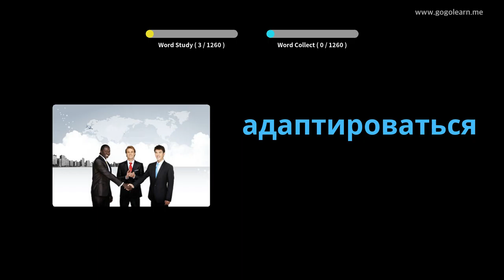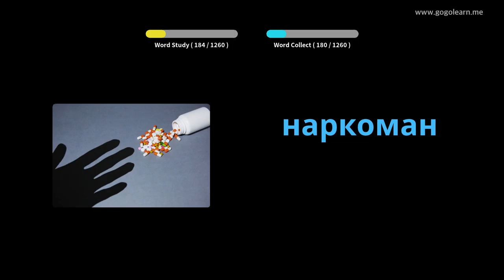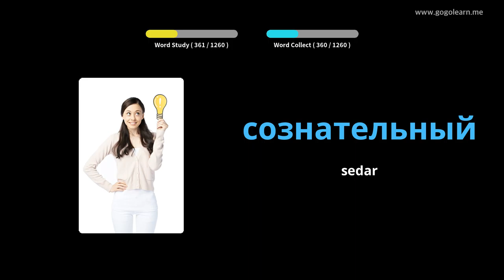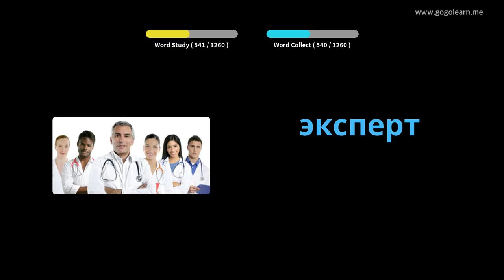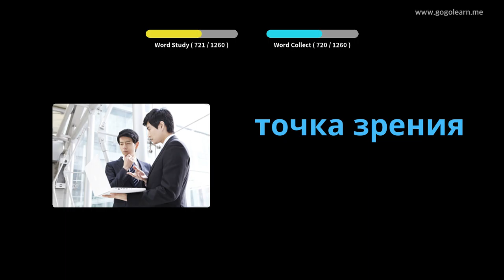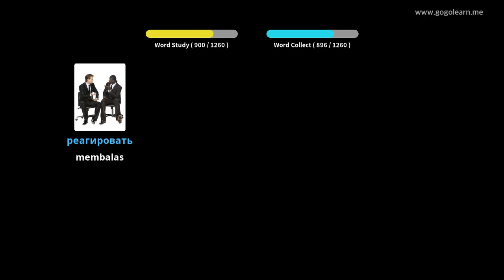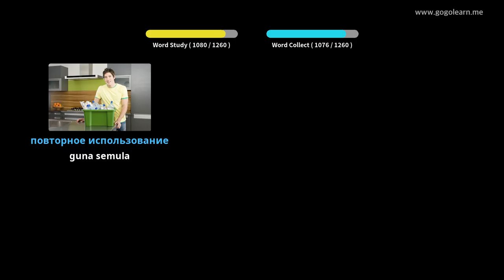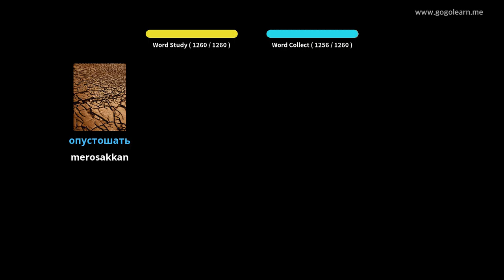Pelajar Kosakata Rusia | Golearn